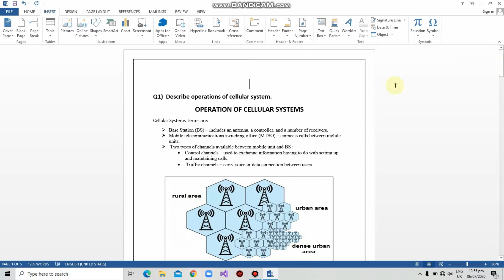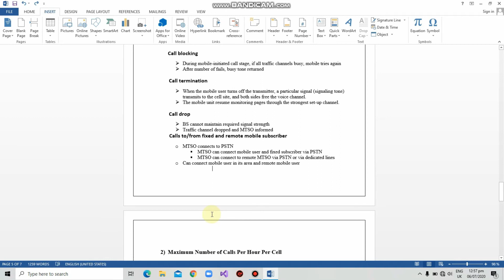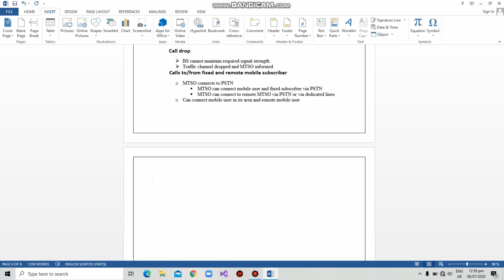How to insert new Blank Page and Page Break in MS Word in Urdu tutorial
This video contain the description of inserting new Blank Page and Break Page in Microsoft word.  Blank Page and Break Page is an essential Feature of MS Word which helps us to add page anywhere at any time in MS Word Document..
Difference in Blank & Break Page..!!!
All description is available in Urdu tutorial. !!!
Learn MS Word to improve your skills..!

Do Like 👍
Do Comment  ✌
Do Share  📢